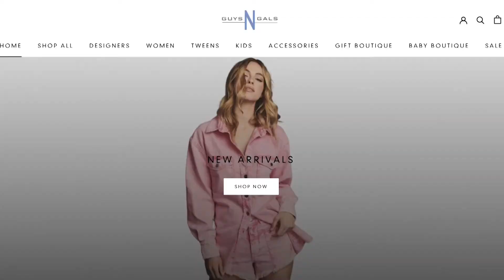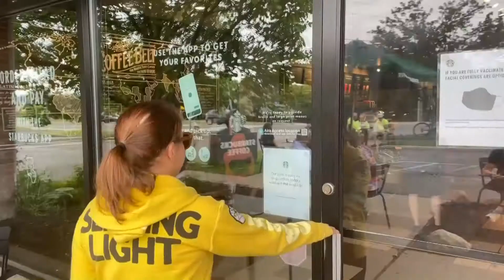Masks on or Masks Off? West Bloomfield Decides as COVID-19 Orders Change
Civic Center TV Reporter, Erica Jones explores how local businesses, residents and visitors are approaching mask wearing and social distancing as recommendations from the Centers for Disease Control and Prevention (CDC) and regulations at the state level have changed regarding COVID-19 safety.